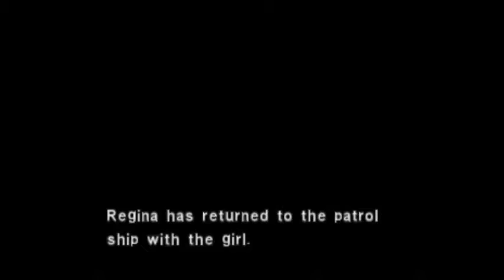Dino Crisis 2: Part 4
Regina has to rush on over to save Dylan after he gets locked in.